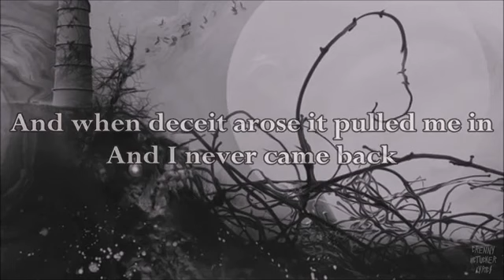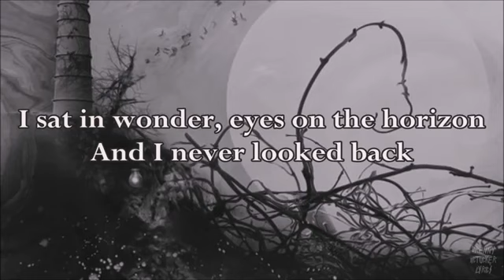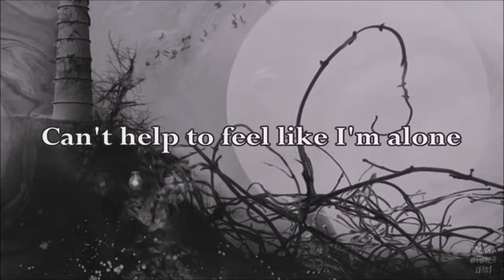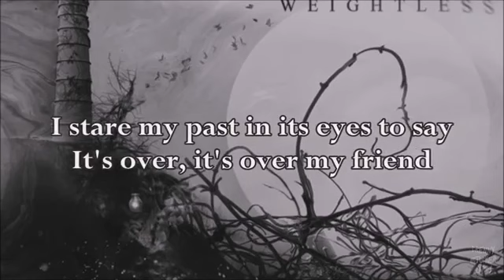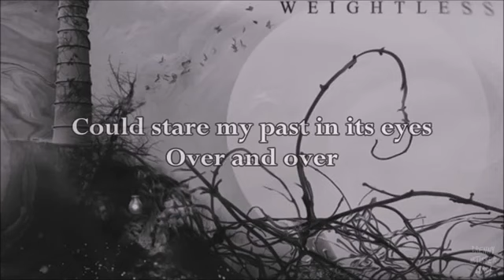EVERGREY - WEIGHTLESS (SUBTITLES)